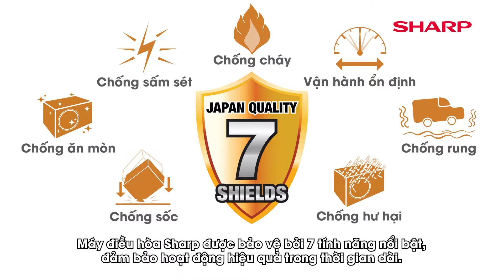7 TÍNH NĂNG BẢO VỆ MÁY ĐIỀU HOÀ SHARP - CHỐNG HƯ HẠI